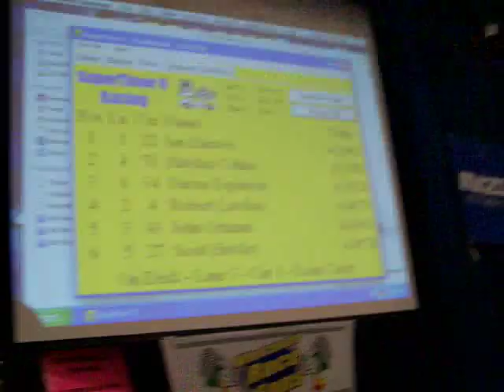Ian's shining moment at the 2009 Pack 958 Pinewood Derby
This was in the 3rd heat...the only time his car came in 1st place...he was a good sport and just happy to receive a medal for participation...oh his car also was recognized as having the best European Design Award. Way to go IAN!!!